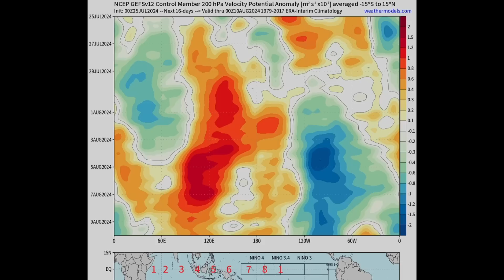Gulf Hurricane Potential Update. 3 Paths This Can Go!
We have a big transition that is about to happen in the tropics and potentially starting with another hurricane going into the Gulf of Mexico, East coast or further West.

00:00 What is happening?
01:46 Latest data update
05:36 Latest ensembles & trend
09:44 What's new?
12:43 What about the dust?
16:25 Special message